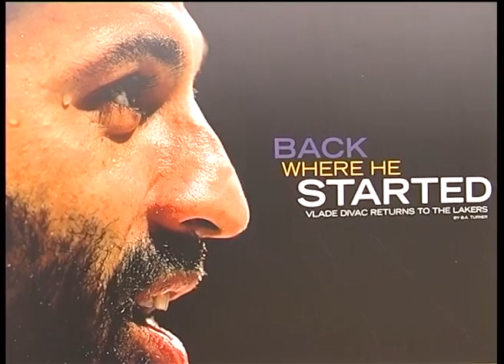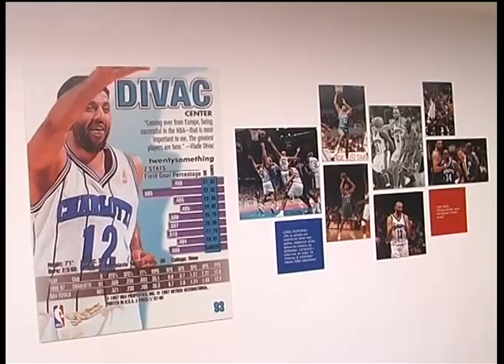Vlade Divac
Vlade Divac retires from basketball. TV show about Vlade Divac - 2007.